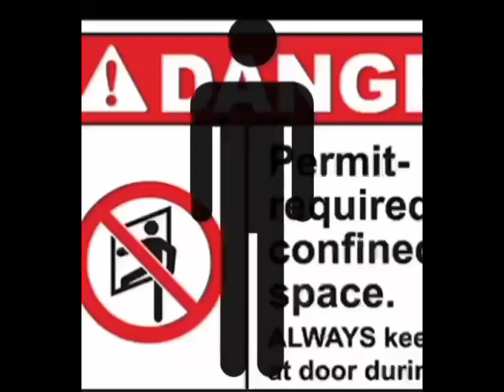Name someone who has gone through more pain…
It’s true

Credit: ??? Found this saved on my phone from a while ago with no source so it’s most likely to be from Discord